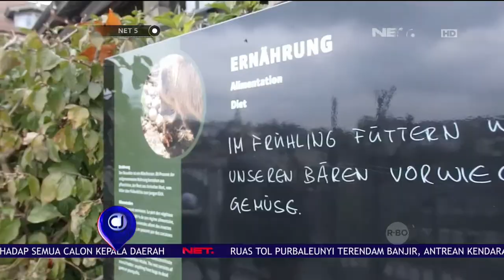Melihat Tingkah Polah Beruang di Kota Bern, Swiss - NET5